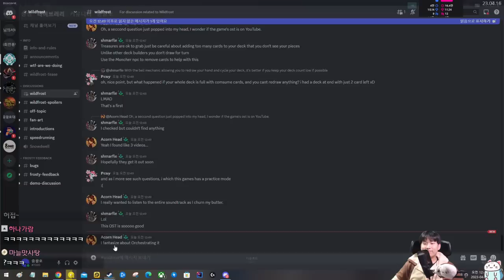터질 때 시원함 {WILD FROST} {와일드 프로스트}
태워먹기가 어렵긴 한듯